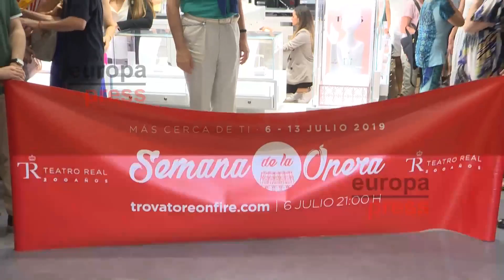El Teatro Real sorprende con una flashmob como aperitivo de la Semana de la Ópera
El Coro Titular del Teatro Real, dirigido por Andrés Máspero, ha sorprendido a los clientes del Corte Inglés de Preciados,  así como a los viandantes de las calles próximas de la capital, con una flashmob en la que han interpretado el famoso 'Coro de los gitanos' de la ópera 'Il trovatore', de Giuseppe Verdi.